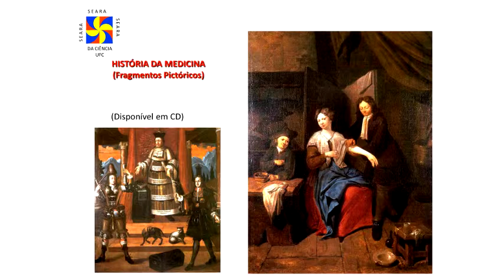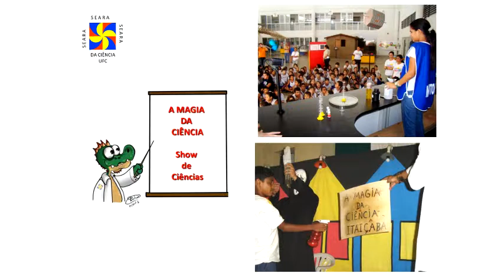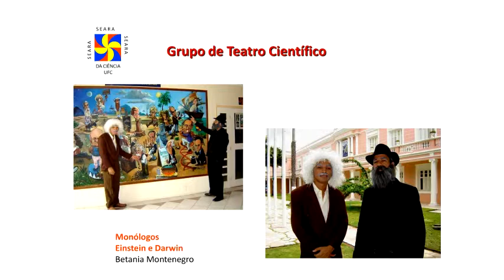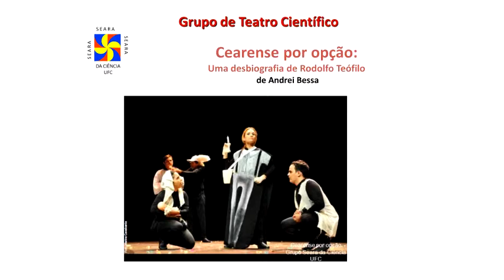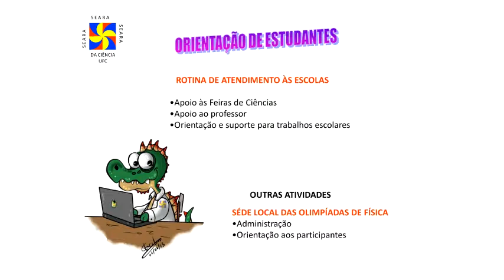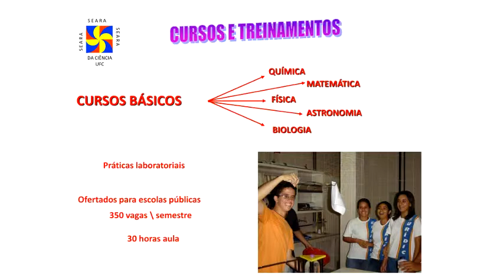VIII Ciência em Cena - Seara da Ciência da UFC - Pt.2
Seminário Geral do VIII Ciência em Cena realizado pelo Programa de Pós-graduação em Química da UFSCar (PPGQ) e Núcleo Ouroboros de Divulgação Científica no auditório Prof. Dr. Mário Tolentino do Departamento de Química da UFSCar no dia 06/08/2014.

2ª parte da palestra "Seara da Ciência da Universidade Federal do Ceará" do Prof. Dr. Marcus Vale (UFC).